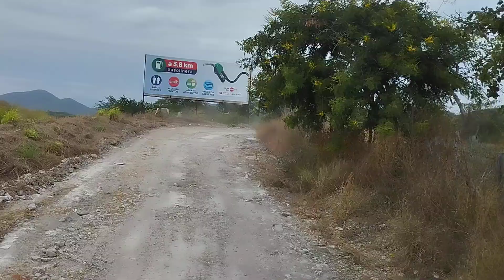calles de tonaya Jalisco México (1)